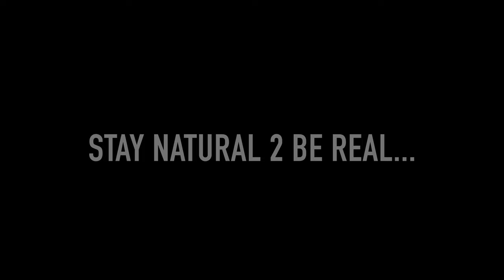EKIZIGO - AMOOTI OMUBALANGUZI & BYAXY BRAND NEW UGANDAN MUSIC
This song and film portray the negative side effects beautiful black women have to deal with when they embark on the unnecessary mission of skin lightening